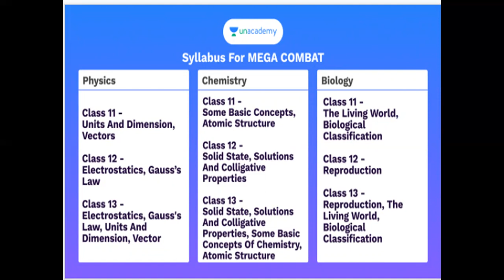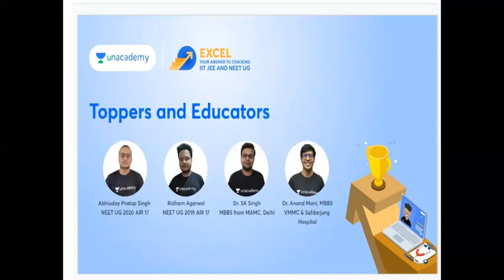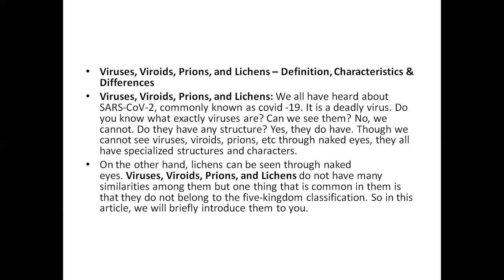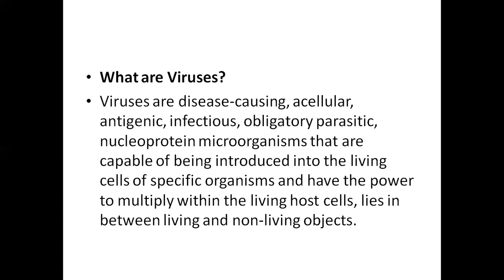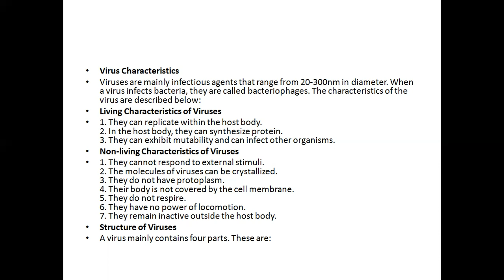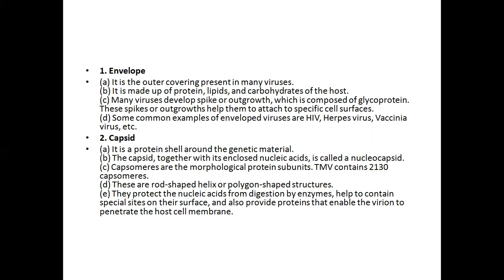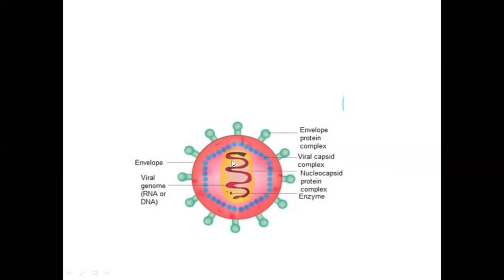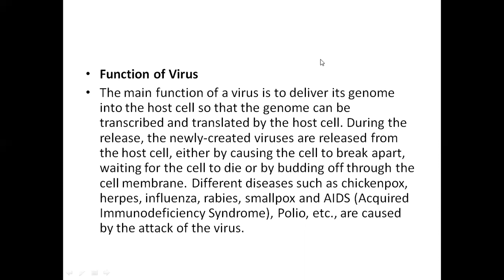Virus in detail